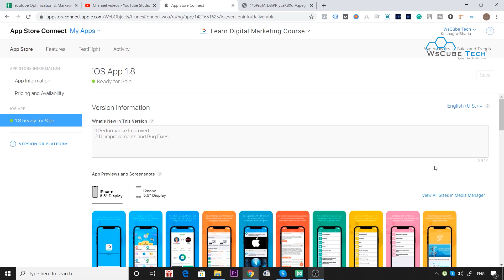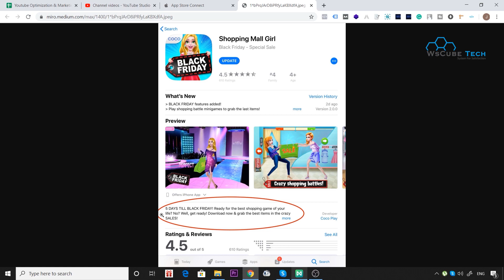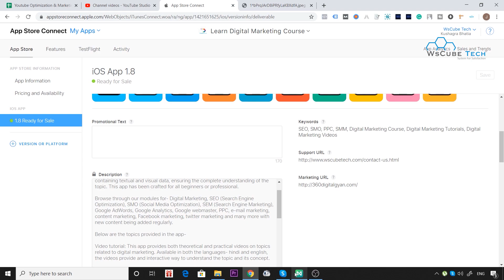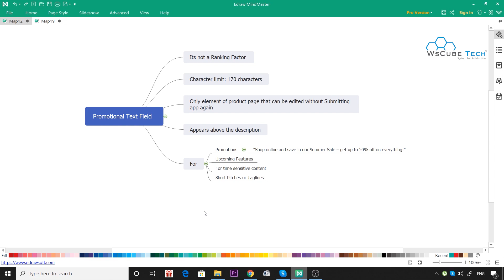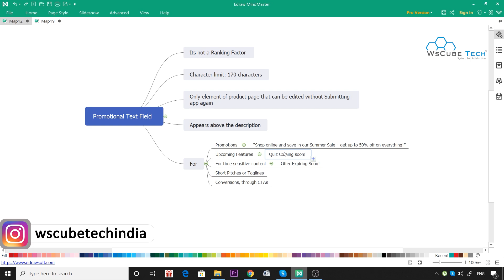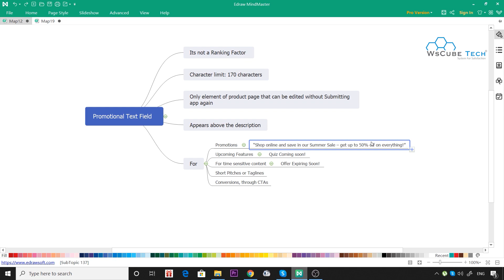#43 Promotional Field in iOS ASO | Promotional Text in iOS ASO | App Marketing Course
Promotional Field in iOS ASO | Promotional Text  in iOS ASO  | App Marketing Course
In this video, We are explaining about  Promotional Field in iOS ASO | Promotional Text  in iOS ASO  | App Marketing Course